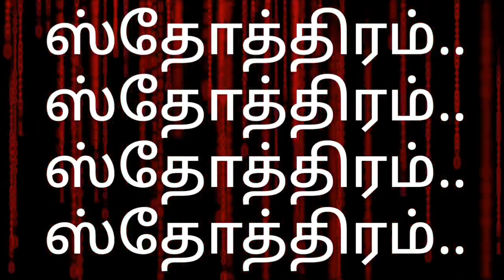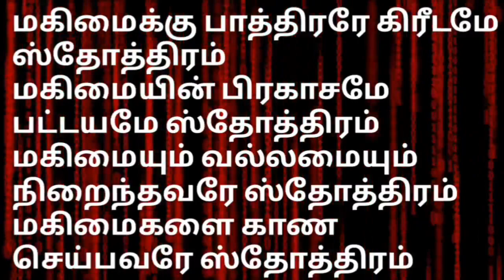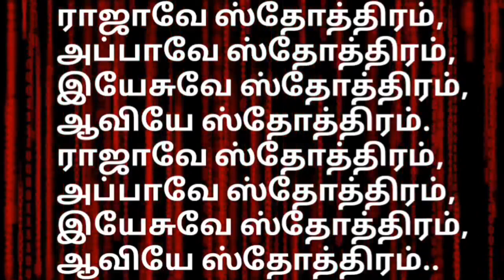Sthothira bali geethangal/ஸ்தோத்திர பலி கீதங்கள்/ பாகம் 1 Hymns of praise part 1#worship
Sthothira pali geethangal/ஸ்தோத்திர பலி கீதங்கள்/ பாகம் 1 Hymns of praise with audio and video words

ஸ்தோத்திரப்பலி கீதங்கள் Part 2 link.

ஸ்தோத்திர பலி கீதங்கள் Full video

ஸ்தோத்திரப்பலி கீதங்கள் உங்களுக்காக
ஆடியோ & வீடியோ வார்த்தைகளுடன்.
 இது சரியாக கண் தெரியாதவர்களுக்கு ஆடியோவாக கேட்பதற்கும் மற்றவர்கள் ஆடியோ மற்றும் துதி வார்த்தைகளுடன் வீடியோவை பார்ப்பதற்க்கும் மிகவும் உதவியாக இருக்கும். தொடர்ந்து பாருங்கள், கேளுங்கள், ஆண்டவரிடம் இருந்து நன்மைகளை பெற்றுக் கொள்ளுங்கள். கர்த்தர் தாமே உங்களை ஆசீர்வதிப்பாராக. ஆமென்.

JesusLeads

தந்தையே இயேசுவே ஆவியே
ஸ்தோத்திரம்
வல்லவரே நல்லவரே உன்னதரே ஸ்தோத்திரம்
காண்பவரே காப்பவரே கன்மலையே ஸ்தோத்திரம்
சத்தியரே நித்தியரே உத்தமரே
ஸ்தோத்திரம்

அன்புக்கும் அமைதிக்கும் காரணரே ஸ்தோத்திரம்
ஆராய முடியாதவை செய்பவரே ஸ்தோத்திரம்
ஆவியினால் ஞானஸ்நானம் கொடுப்பவரே ஸ்தோத்திரம்
அக்கினியால் ஞானஸ்நானம் கொடுப்பவரே ஸ்தோத்திரம்

அழைக்கின்ற யாவருக்கும் சமீபமே ஸ்தோத்திரம்
அண்டி வருவோர் யாவருக்கும் அடைக்கலமே ஸ்தோத்திரம்
அந்தகார இருளில் நின்று விடுவிப்பவரே ஸ்தோத்திரம்
அழியாத பரலோகம் உடையவரே ஸ்தோத்திரம்

ராஜாவே ஸ்தோத்திரம்... அப்பாவே ஸ்தோத்திரம்... இயேசுவே ஸ்தோத்திரம்... ஆவியே ஸ்தோத்திரம்...